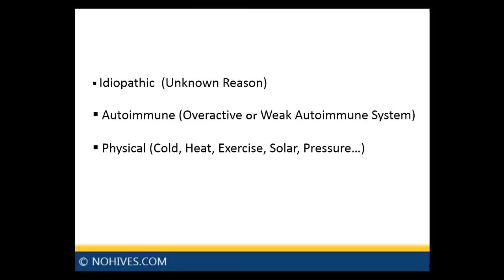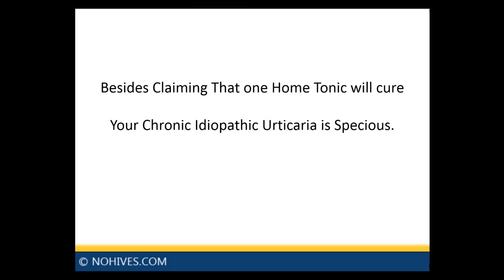The Secret of Chronic (Hives) Urticaria Treatment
Discover  Proven Techniques to Get Rid of Urticaria (Hives) and Angioedema